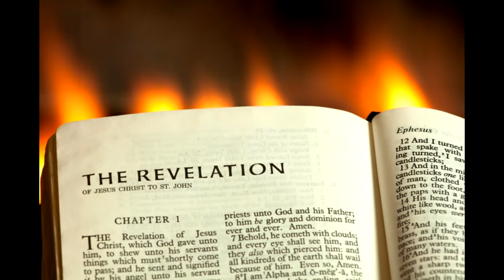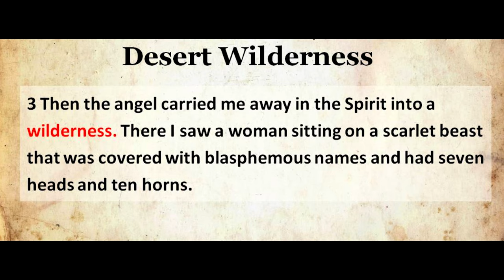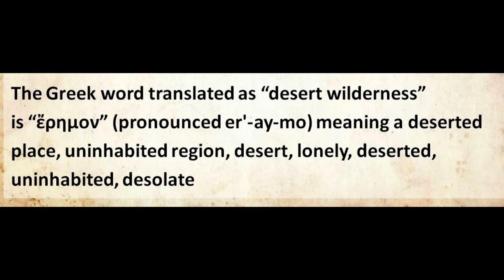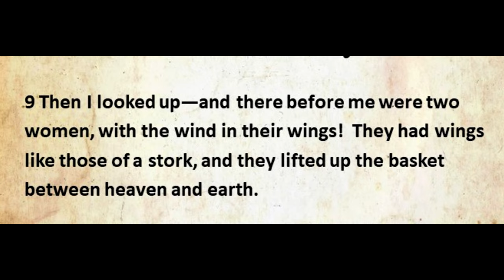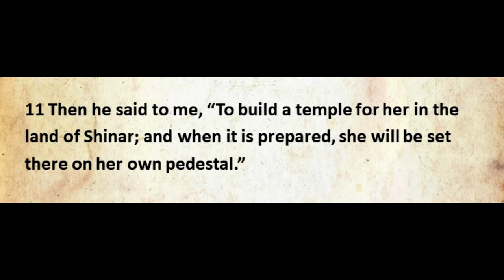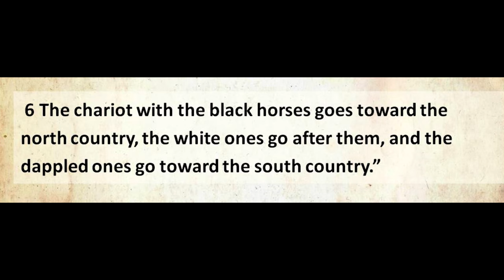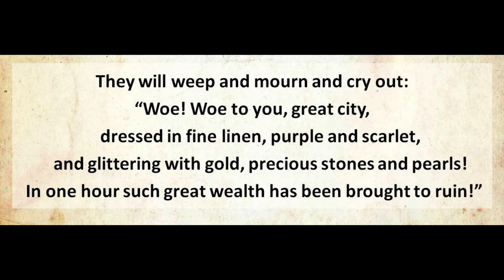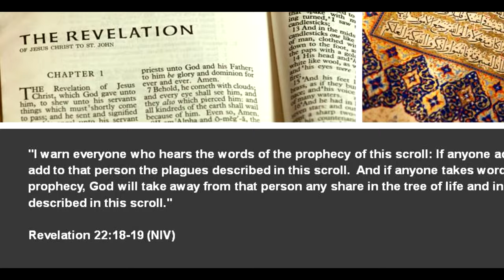The Bible Gives the Location of Mystery Babylon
In Revelation 17:3, John says “There I saw” in the desert wilderness the Woman of Mystery Babylon, the Great City.

There are eight Biblical facts that allow a believer to name Mecca as Mystery Babylon.

1. It is in the desert wilderness
2. It sits on seven mountains
3. It rules over the kings of the earth
4. It has a wicked temple
5. It is south of Jerusalem
6. It is very wealthy
7. It believes it has special “queen-like” status and will never mourn
8. It gained its' wealth from the sea trade

Jesus is returning soon.

Jesus warns to stay away from Mecca and false Islamic teaching that Jesus is not God and is not the Savior of the world.

The truth is Jesus is the Son of God, died for our sins, and is the only path to the Father and eternal life.

“And the smoke of their torment will rise for ever and ever. There will be no rest day or night for those who worship the beast and its image, or for anyone who receives the mark of its name.”  This calls for patient endurance on the part of the people of God who keep his commands and remain faithful to Jesus.